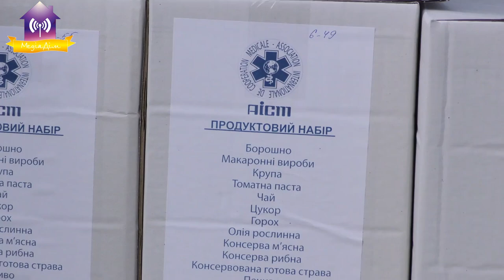Візит представників AICM до Славутича. І знову з подарунками.